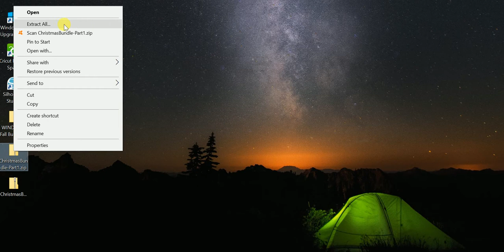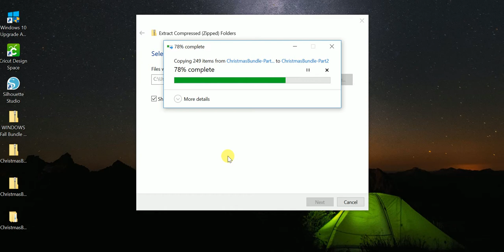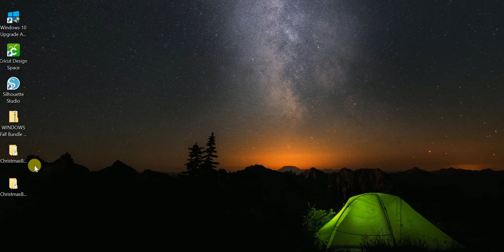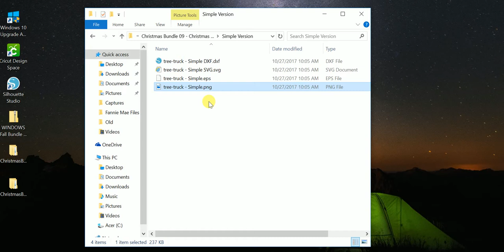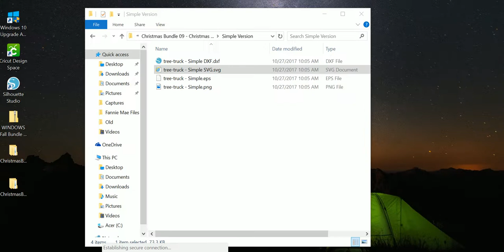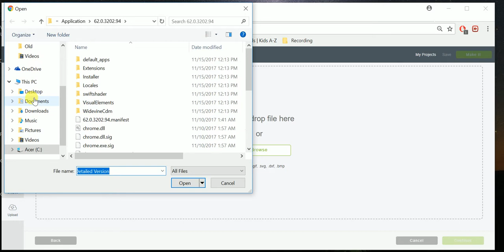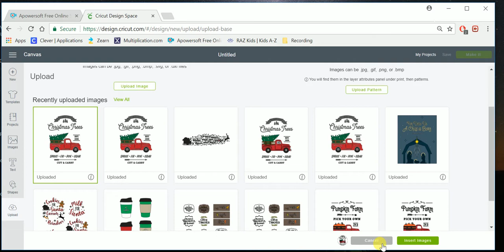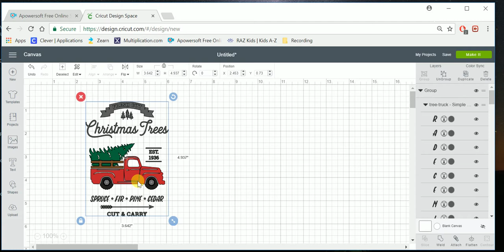How to Open SVG files in Cricut Design Space (Tutorial)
Here is a tutorial in response to a frequently asked question we get from Cricut Users: How do I open SVG files in Cricut Design Space?

Joe created this tutorial to walk you through the process and hopefully answer any questions you may have.

If you just stumbled over this video, be sure to check out our SVG design shop

- Nancy and Joe